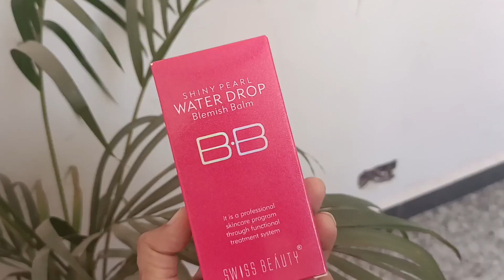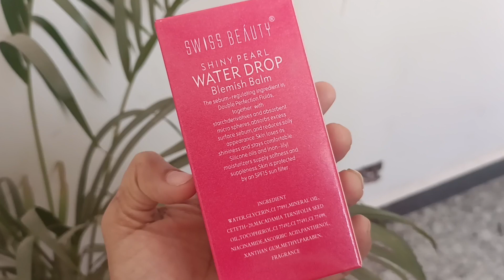Swiss beauty BB foundation shiny pearl water drop (03)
Swiss beauty BB foundation shiny pearl water drop 03 review

buy link

Swiss Beauty Shiny Pearl Water Drop Blemish Balm BB Foundation - 03 (40 ml)